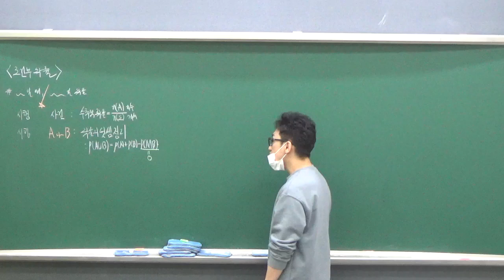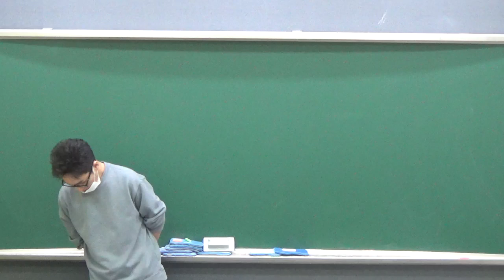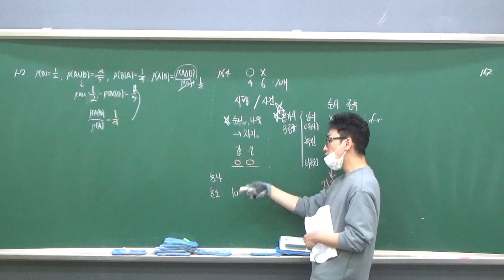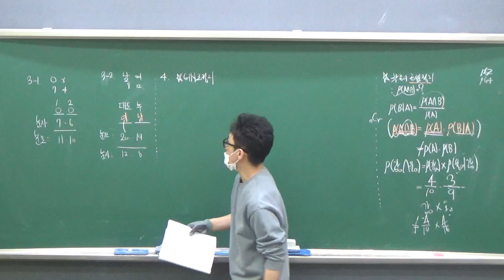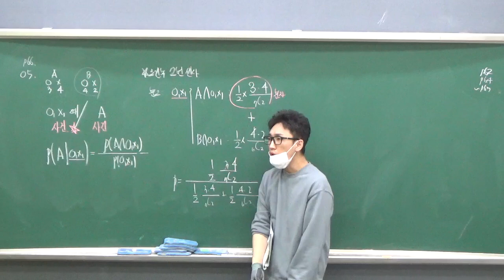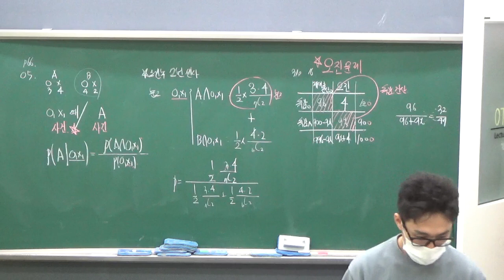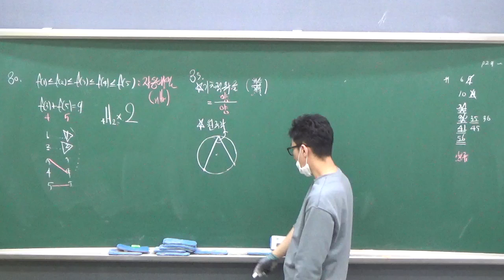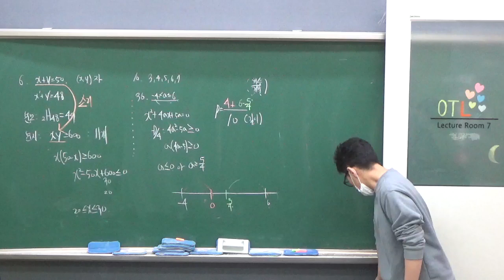20210129 확통 5단원 조건부확률 특강